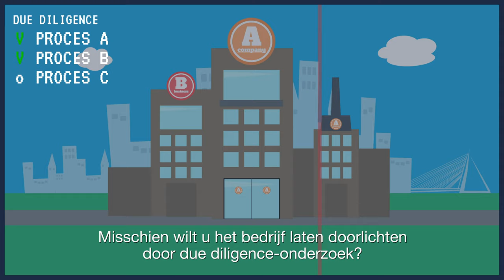Schipper Accountants - Ondernemen met vertrouwen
Elke onderneming en iedere ondernemer is uniek. Toch maakt ieder bedrijf in meer of mindere mate dezelfde cyclus door. Vanaf de plannen en de ideeën aan de start, tot aan groei en stabiliteit die daarop meestal volgen. Als sparringpartner, adviseur en vertrouwenspersoon staan we in iedere fase van uw bedrijf naast u.